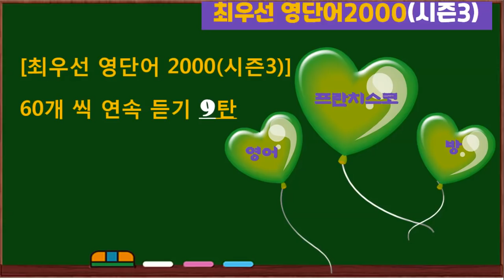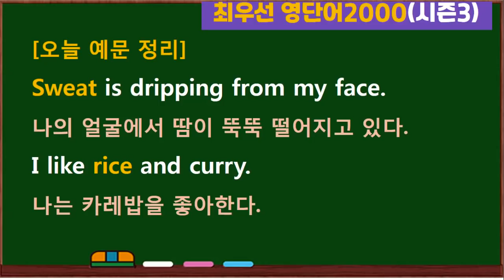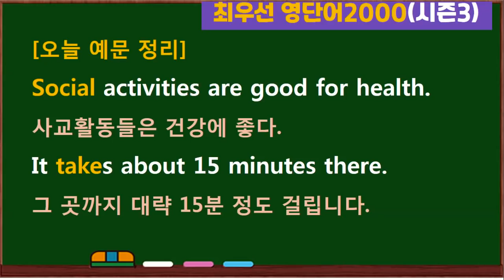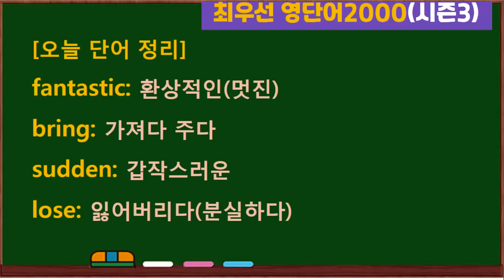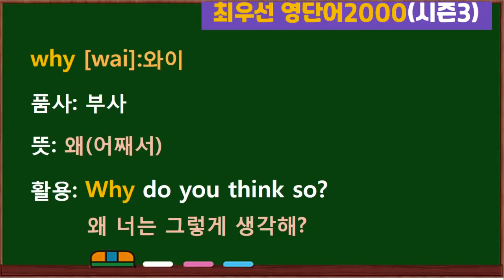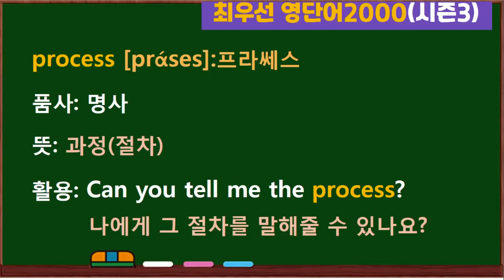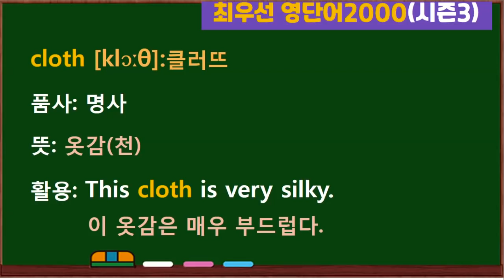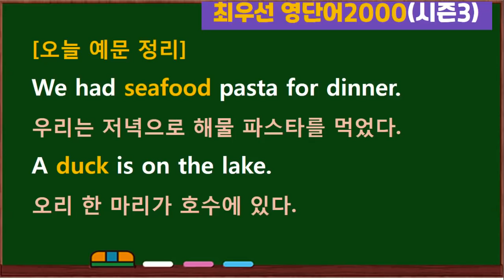[최우선 영단어 2000] 시즌3 연속듣기 9탄. 놓치면 안 돼요.꼭 보세요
1) 후원 계좌: 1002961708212(우리은행: 김*혜)